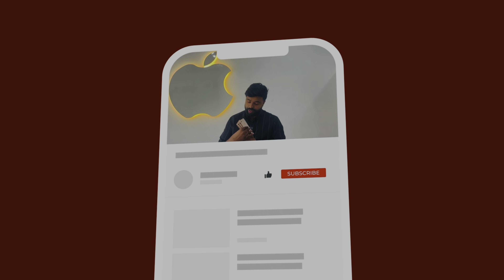ഐഫോൺ എടുക്കാൻ വന്ന മലയാളിയെ ഞെട്ടിച്ചു കൊണ്ട് പഞ്ചാബി 💥💥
കേരളത്തിലെ നമ്മുടെ പിള്ളേർക്ക് ഫോൺ എടുക്കാൻ
RQ MOBILES TIRUR POOINKUNNU
KERALA SHOP CONTAC T NUMBER 👇🏻